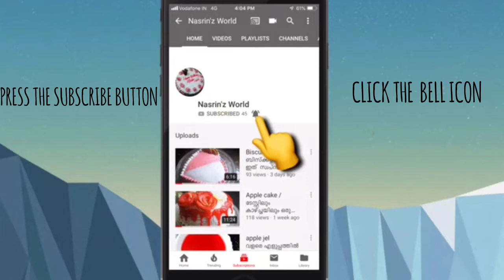milk cake/trending cakes/desserts/cake desserts